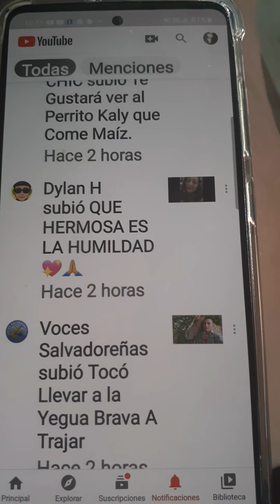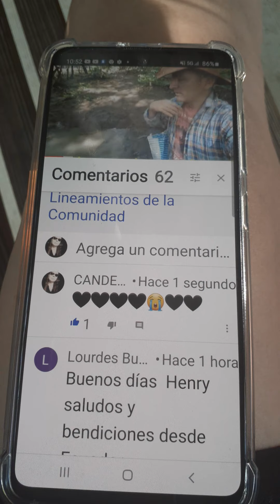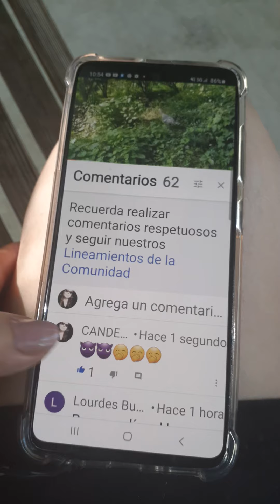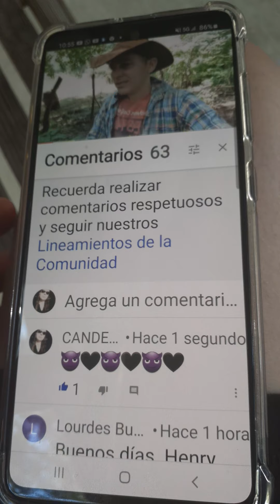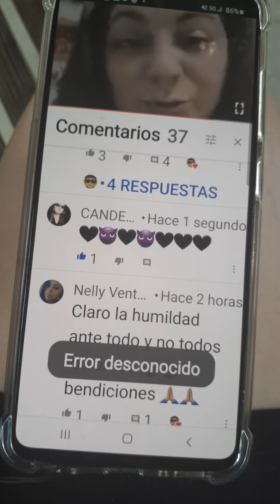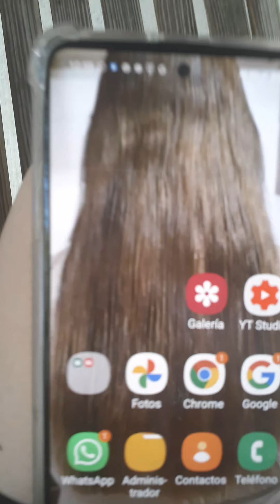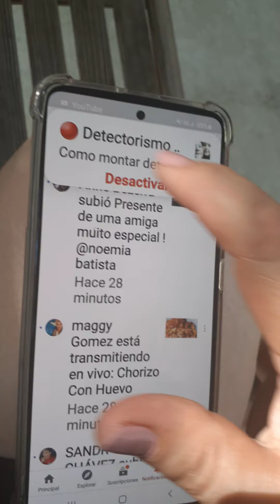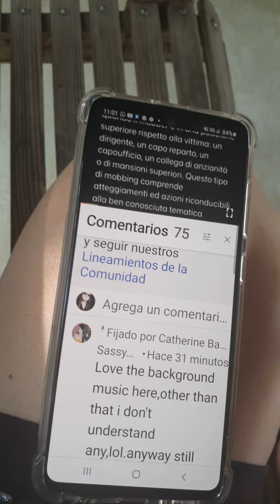FAYAS EN MI CANAL,🤷‍♀️🙏